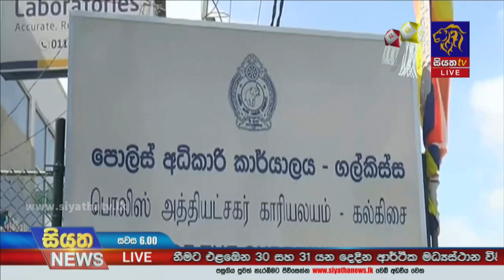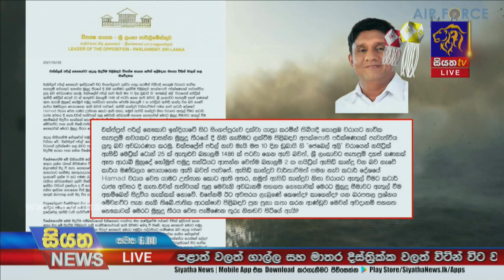Siyatha News | 06.00 PM | 28 - 05 - 2021